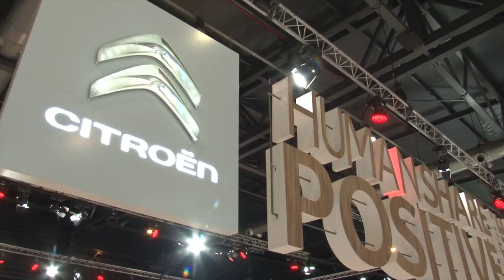Citroen en el Salón de Buenos Aires 2017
Presentamos las novedades de Citroën Argentina en el Salón del Automovil Buenos Aires 2017, entre ellas el C4 Cactus, la SpaceTourer, la Jumpy, el Nuevo C-Elysee y más.